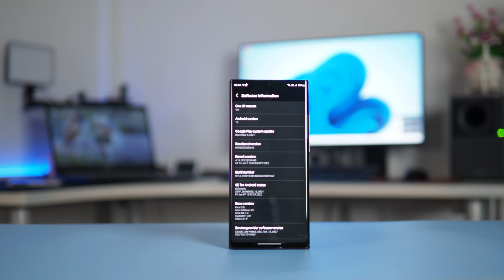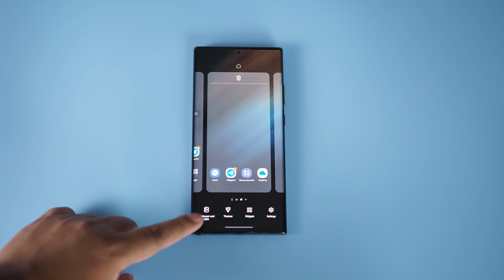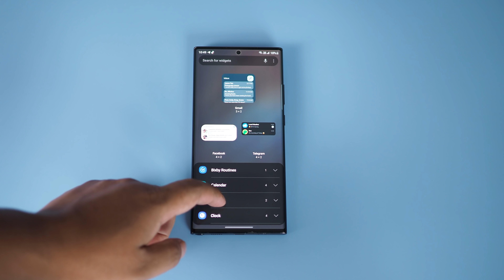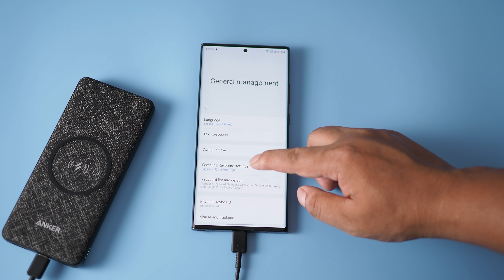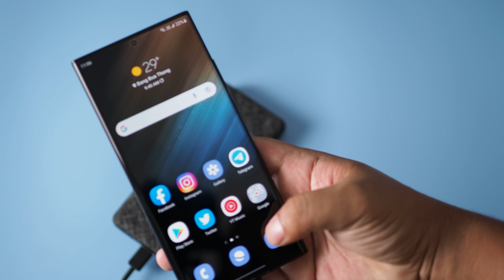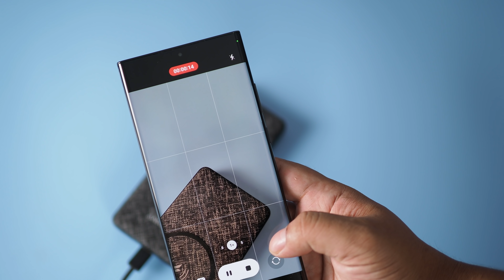OneUI 4.0 Review What's NEW on Galaxy Note20Ultra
reivewing samsung Software oneUI version 4.0 base on android 12 for note 20ultra
to see what's new please watch video in khmer thanks.

ចែករំលែកវីដេអូនេះជាមួយគ្រួសារនិងមិត្តភក្តិរបស់អ្នក!
ចែករំលែកនៅលើហ្វេសប៊ុក, Twitter, WhatsApp - តាមដែលអាចធ្វើទៅបាន!
សូមចុចជាវរួចចុចលើរូបកណ្ដឹងដើម្បីទទួលបានវីដេអូបន្ថែម